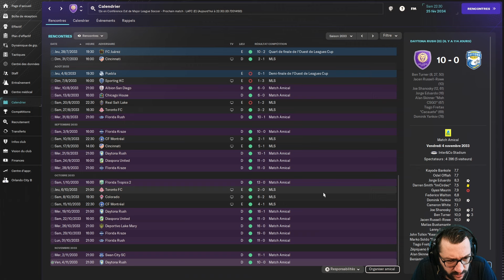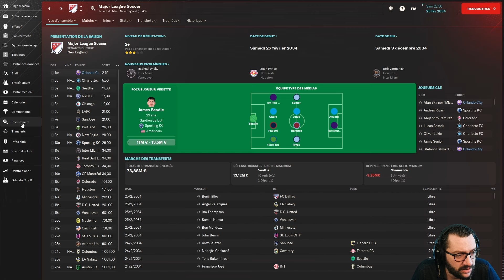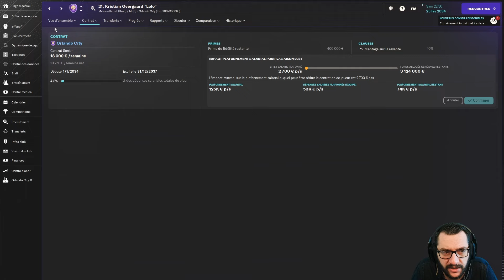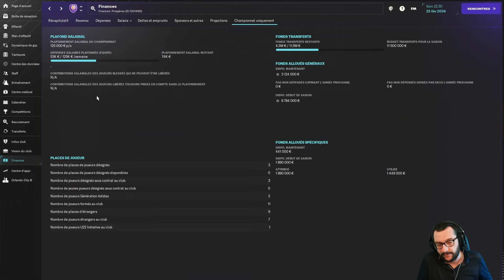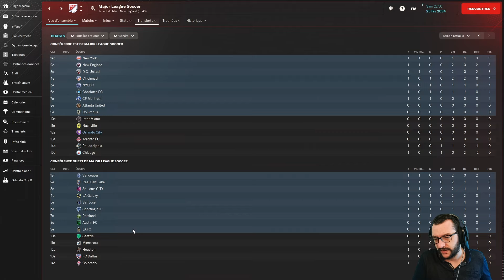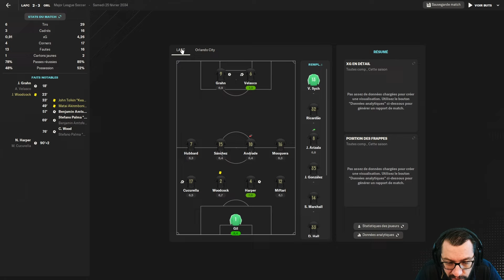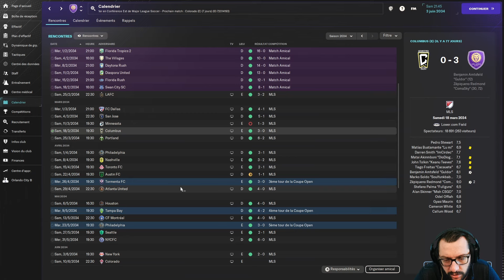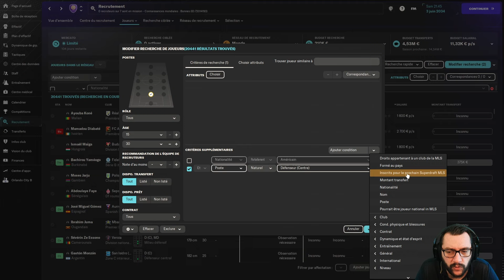[FM24] L'AVENTURE MLS EN LÉGENDE ! | #03•AmNord | Pentagon Challenge • Carrière Twitch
🎥 DANS CETTE VIDÉO :
• Partie 3 - Amérique du Nord
• Club : Orlando City (États-Unis)
• Saison : 12 (S2 en Am.Nord)
• Division : 1

• Présentation des règlements et des budgets, et début de saison.

00:00 : Calendrier & Classement
01:30 : Présentation saison 2
02:11 : Transferts & Finances
07:46 : Effectif & Aavnt-match
09:25 : Match vs Los Angeles FC
25:12 : Débrief & Calendrier
27:26 : Championnat
29:27 : Finances